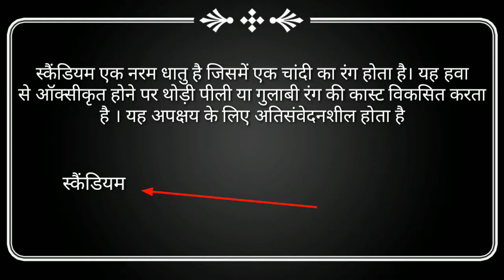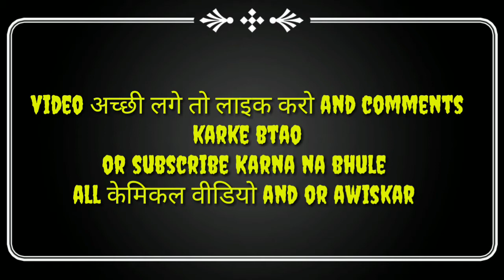What is scandium।स्कैंडियम क्या है।स्कैंडियम की खोज किसने की।स्कैंडियम कैसे बनता है।scandium केउपयोग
Hi guys
Mai hi Azeem Ahmad or ap Dekh rhe GK Fund
All information right
Agar apko video achhi lage to like and camment Karke btao
Ok guys
GK Fund